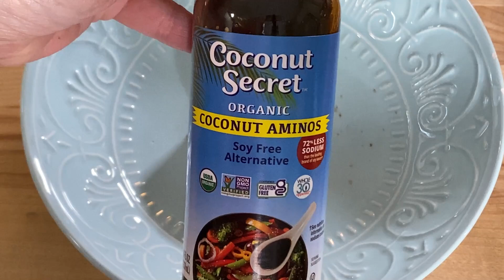Korean Ground Beef Bowl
How do you make ground beef taste good? A Korean ground beef bowl is not only tasty, but quick and easy to prepare. Serve the flavorful beef over cooked white rice for the perfect dinner.

MY FAVORITE KITCHEN TOOLS:
Tea Kettle
Kitchen Tool Holder
Cutting Board
Glass Mixing Bowls
Pyrex Storage
Large Mason Jars
Large Strainer
Salad Spinner

ABOUT ME:
I love creating food that tastes delicious using fresh, natural ingredients. You'll see a variety of delicious, healthy recipes, as well as some DIY home remedies here on my channel.

MY COOKBOOK on AMAZON